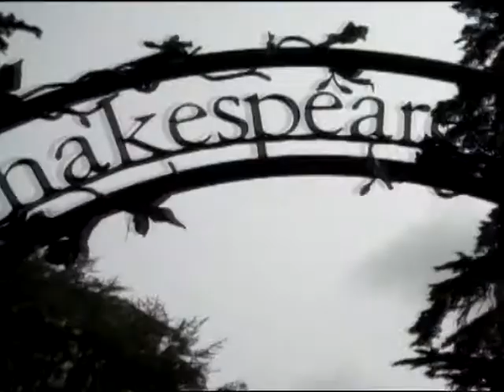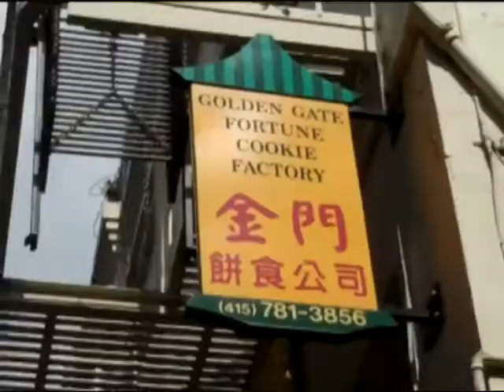Bay area adventures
Around the bay area spring 2011.
Song: Black Blizzard / Red Umbrella by The Octopus Project